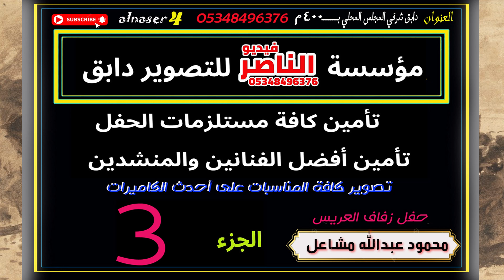فرقة روض المحبين تقدم حفل محمود عبدالله مشاعل في تركمان بارح الجزء الثالث